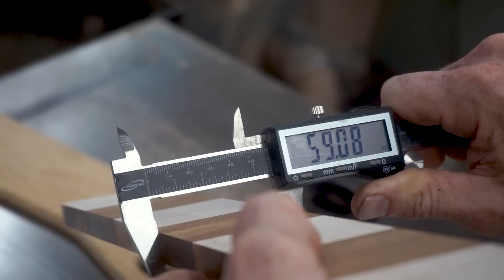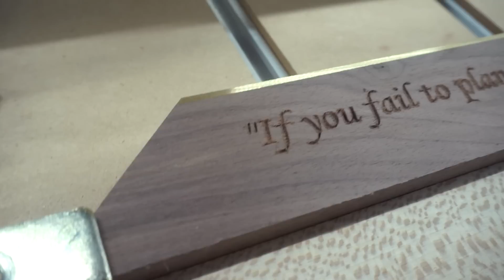Double-sided chess board with algebraic notation and inlaid quotations to sit atop a box for pieces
In this video, I make a double-sided chess board with algebraic notation and inlaid quotations that the client asked me to make to sit atop his existing hand-crafted box that holds the pieces. He sent the box to me so that I could be sure the new chess board would fit.  One side of the chess board has wenge and curly maple squares, and the other side has chechen and curly maple squares. The squares are 59 mm (about 2 3/8"). The chechen side has algebraic notation inlaid with cherry, and the wenge side has quotations from Charles Buxton ("In life, as in chess, forethought wins.") and Benjamin Franklin ("If you fail to plan, you plan to fail.") inlaid with cherry. The frame has a 1/8" brass border around the perimeter of the playing field and curly maple edge banding.

Check out the One Handed Maker here:  @onehandedmaker   He recently made a beautiful chess board with zebra wood inlay and a high gloss epoxy finish. It's worth seeing. He also has some interesting videos on furniture making. Some good humor interspersed throughout, as well.

Get the Freshest CA glues in the market at Starbond by clicking

Other things I used for this project:
Grizzly 8” Parallelogram Jointer
Grizzly G1023RLWX Table Saw
Freud 24T Rip Blade with Flat Grind
Freud Ultimate Cut-Off blade
INCRA Miter Gauge
DeWalt DW734 Planer
iGaging Caliper
SuperMax 19-38 Drum Sander
Mirka 6” Sanding System
3M 220-grit sandpaper
Titebond III Glue
Laguna 18|BX band saw
Laguna Resaw King band saw blade
3M Hearing Protection
Delta Cruzer 12" Sliding Compound Miter Saw
Gator Grip push blocks
Freud Super Dado SD-508
INCRA Miter Gauge
Starbond CA glue and accelerator
Makita Trim Router
Amana 11/32" Radius x 1 3/4" Diameter Ogee Bit
Freud 1/2" Radius Cove Bit
Amana 45611-K 15-degree engraving tip

00:00 Intro
01:02 Preparing the squares
08:20 Gluing the squares to the plywood substrate
10:33 Preparing the frame
14:08 Edge banding for the frame
16:08 Preparing the brass inlay
21:08 Gluing in the Inlay
26:39 Mortise and tenon joinery for the miter joints
30:43 Preparing the ogee edge
33:37 Applying the finish
35:37 Photo shoot

01:02 George's Sandbox - Magnus Ludvigsson
04:32 Night of Stars - Sight of Wonders
05:53 Jamais Perdu - Lo Mimieux
08:20 Ack Värmeland du Sköna
09:57 Beyond Imagination - Gavin Luke
14:23 Dark Citrine - Arden Forest
16:56 Late Night Thoughts - Magnus Ludvigsson
21:08 Midnight in Carmel - Wendy Marcini
24:41 Once Forlorn - Atlas Kind
26:38 Francesco - Aerian
29:45 If Only You Would - Anna Landstrom
33:37 Minor Emotions - Megan Wofford